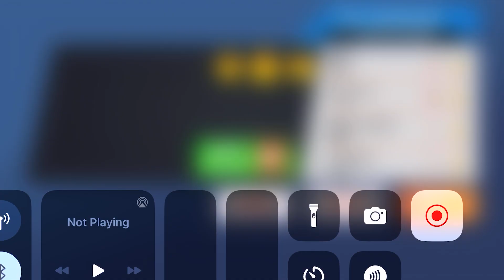Long Trailer Truck Transporter | Construction Vehicles Delivery | Trains vs MONSTER Truck